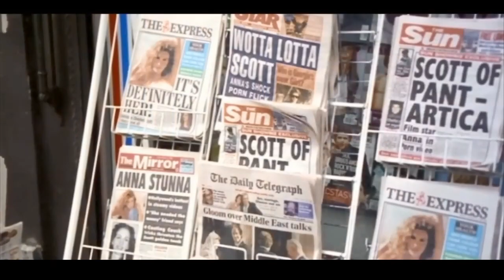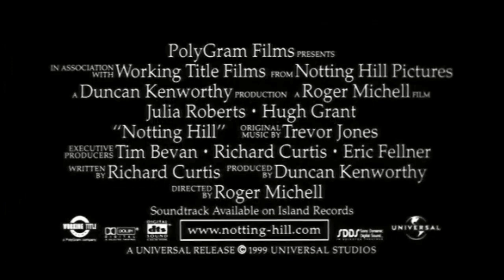Notting Hill (1999) trailer 2 : Gina McKee, Mischa Barton, Rhys Ifans